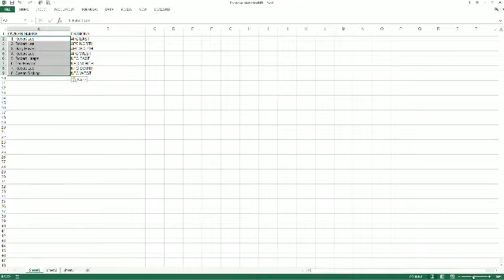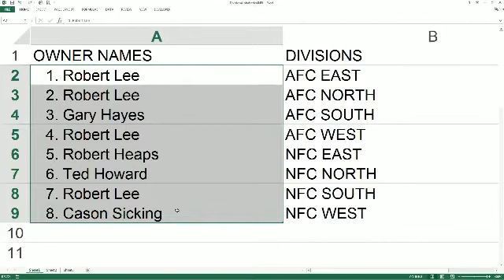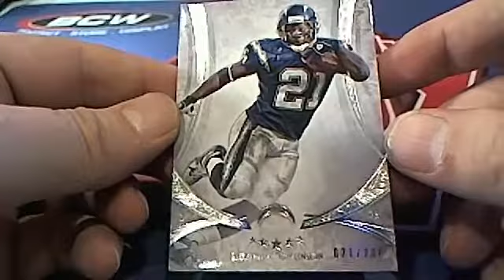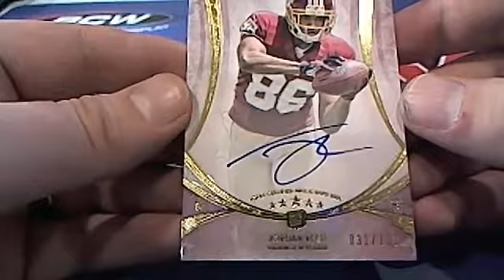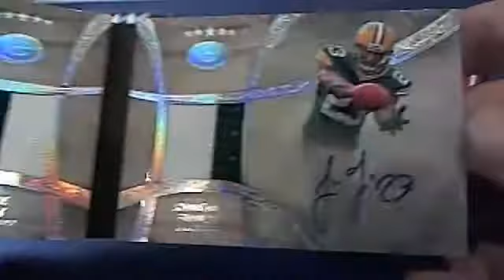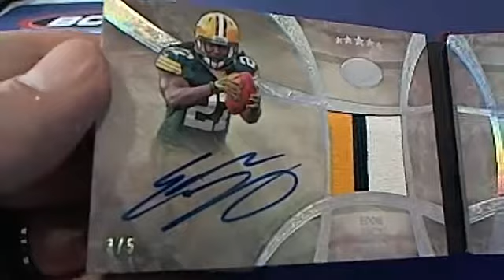2013 Five Star Football Box 2798